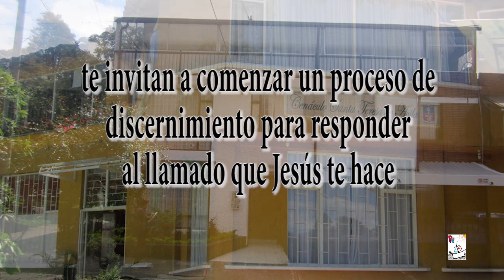VOCACIÓN RELIGIOSA AL SERVICIO DE LOS SACERDOTES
Vale la pena arriesgarlo todo por amor a Jesús y a sus sacerdotes. Siquieres hacer parte de nuestra Familia religiosa solo tienes que contactarnos a través de